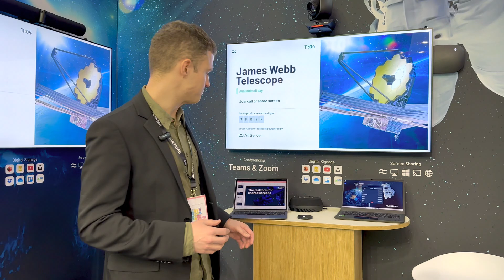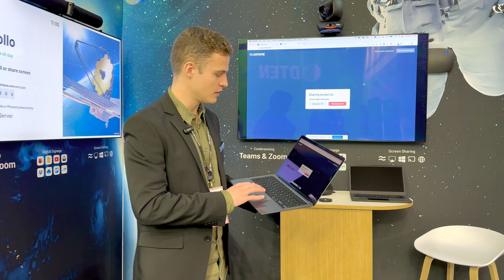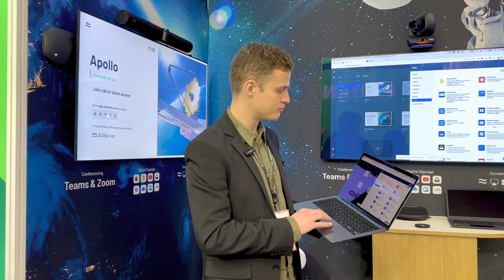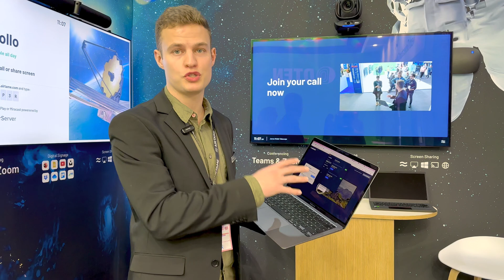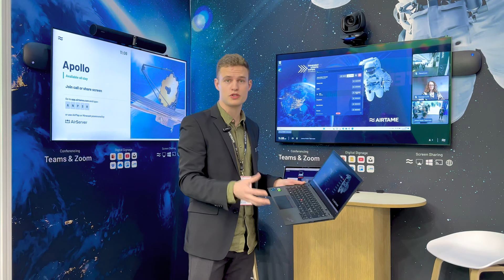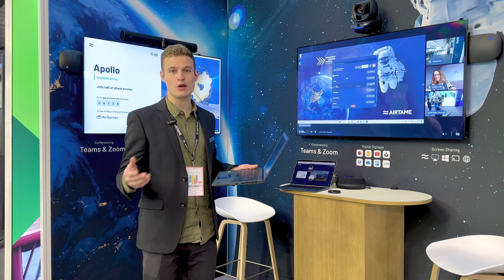Airtame 2 Demo and the Airtame Platform.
Check out the latest demo of the airtime 2 and the airtime platform.

Available From
Dynamiccom.co.za
Dynamiccom.ae